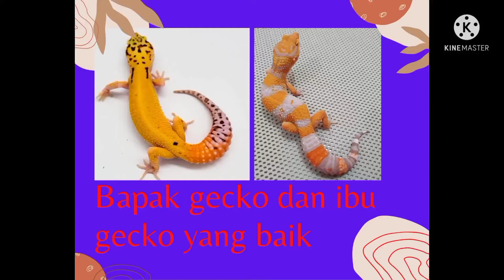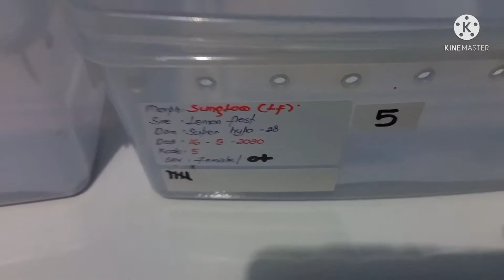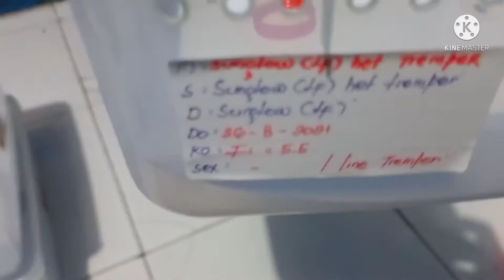Pasangan leopard gecko yang baik.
hewan saja saling menyayangi dan saling mengasihi.apa lagi manusia.ciptakanlah kasih mengasihi sayang menyayangi sesama manusia dan pasangan

SALAM PENCINTA GECKO JAWA TIMUR